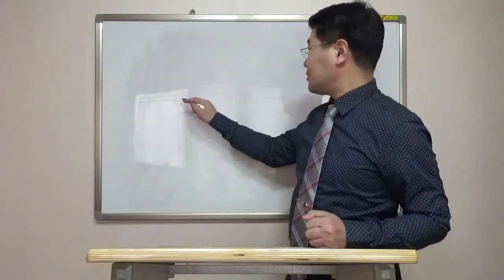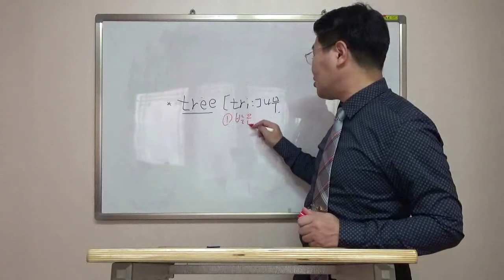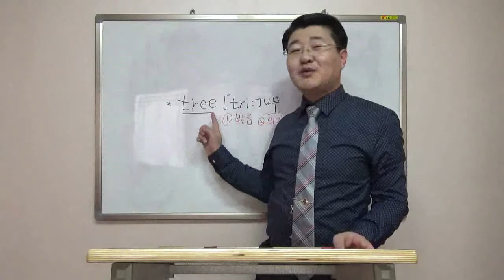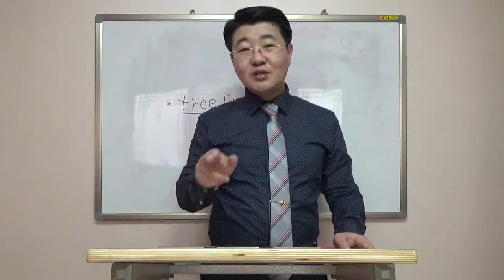14 파닉스인가?발음기호인가? 영어읽는방법 그것이 문제로다 (발음기호후 파닉스가 정답)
(구버전 영어독설 동영상)

파닉스는 보조교육이지 주교육이 될 수 없습니다

주교육이 될 수 없는 파닉스를 가르치기때문에

영어 읽는 방법을 몰라서 영어를 제대로 못합니다

주교육은 발음기호로 하고 보조교육으로 파닉스를 하는 것이

영어 읽는 방법의 정석이라고 할 수 있습니다

그와 함께 원어민 음성을 병행하면 됩니다

정용재의 영어독설